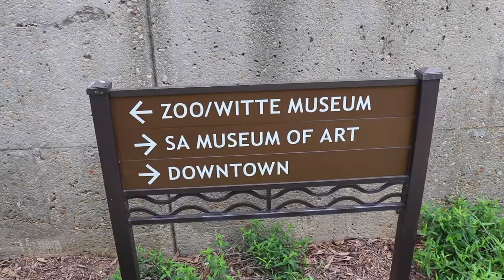San Antonio Restaurant - La Gloria (Mexican Food)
Best Mexican Restaurant in San Antonio, Texas
La Gloria- Street Foods of Mexico, San Antonio

I’ll show you the best Mexican restaurant in San Antonio, Texas! There are so many cool and fun things to do in San Antonio, but eating San Antonio Mexican Food from this restaurant should be on the top of your list! There are plenty of best restaurants in San Antonio, many of these restaurants are along the San Antonio riverwalk, and this place to eat is in the pearl district, along the less busy part of the San Antonio riverwalk!

Mexican food, especially Tex Mex is a popular food type of San Antonio and Texas, and the restaurant La Gloria in San Antonio has some of the best Mexican food in San Antonio! You could spend a whole day just eating the delicious food of San Antonio, finding the best food places to eat in San Antonio and going on a SATX food tour!

La Gloria- Street Foods of Mexico
Pearl Brewery District, San Antonio, TX

The restaurant La Gloria is located on the less busy part of the San Antonio riverwalk, at the Pearl District. When looking for things to do in San Antonio, this local restaurant should be on your list for its delicious Mexican street food and tacos.

There are so many cool & unique things to do in San Antonio and Texas!  Check out my videos for some suggestions of what to do in San Antonio. San Antonio is a really fun city with lots to do & many fun San Antonio TX attractions, whether you have one day or a longer Texas trip!

In these San Antonio Texas travel guides, I’ll show you my suggestions for the best things to do in San Antonio & San Antonio top attractions & local hidden gems and where to eat and what to do in San Antonio. Of course there’s the San Antonio riverwalk, but I’d like to show you some lesser known spots and things to do in San Antonio. San Antonio has some great food, and I will be making more videos about some of the best San Antonio restaurants as well! A speciality of many San Antonio restaurants are Mexican and Tex Mex food such as this Mexican restaurant. While in San Antonio, be sure to experience some of the San Antonio nightlife as well, there are a lot of fun things for food and drink along the San Antonio riverwalk and throughout the city of San Antonio.

Hopefully my travel vlogs can help you decide what to do in San Antonio, & find some lesser known things to do in San Antonio! In my things to do in San Antonio TX playlist, I will show you different San Antonio fun things to do, San Antonio attractions, & spots for where to eat, food, drink, & San Antonio nightlife for your visit to San Antonio & the San Antonio TX Area! Hopefully you can avoid some of the main San Antonio tourist & attractions & things to do in San Antonio, & do some less touristy & more local San Antonio things to do on your San Antonio Texas trip!

OR.. choose another destination!